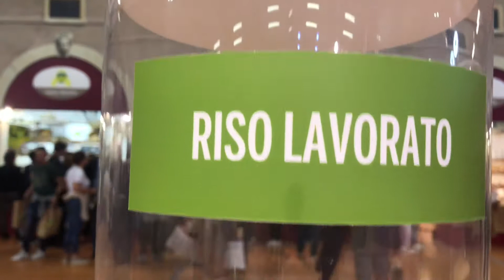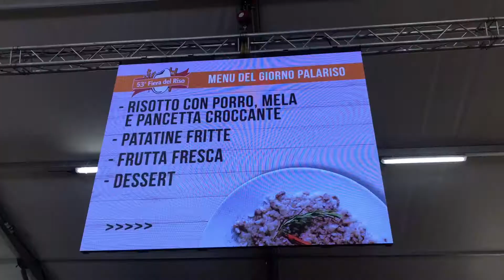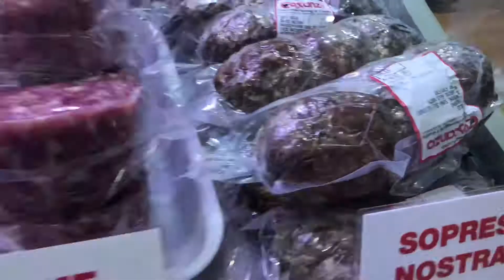เทสกาลข้าว เมืองเวโรน่า มางานข้าวแต่เน้นขนมหวาน..Festival of rice..Risotto 🍚🍚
เทสกาลข้าว เมืองเวโรน่า มางานข้าวแต่เน้นขนมหวาน..
Festival of rice..Risotto